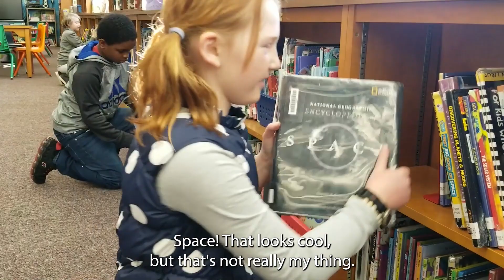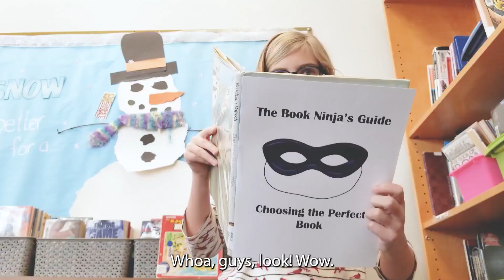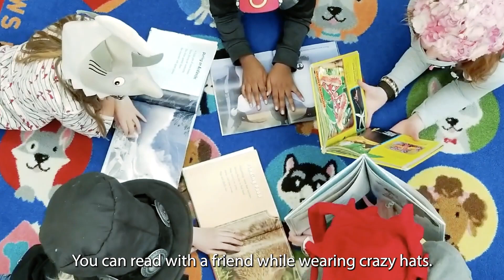Read Like This